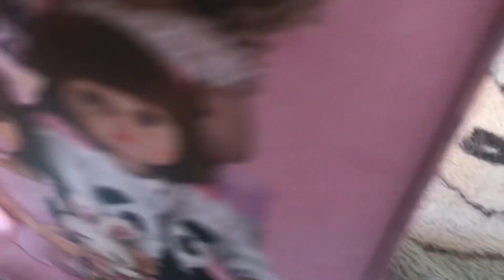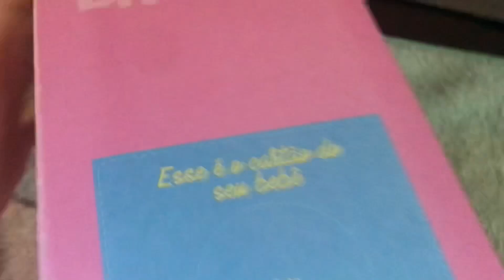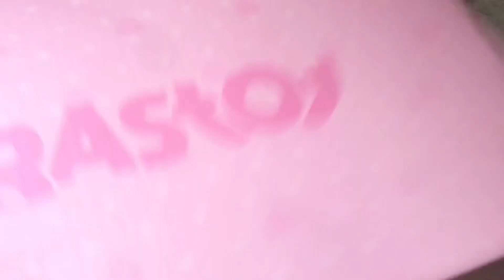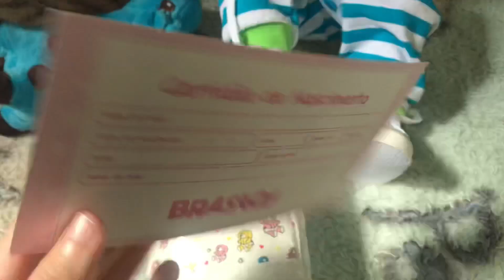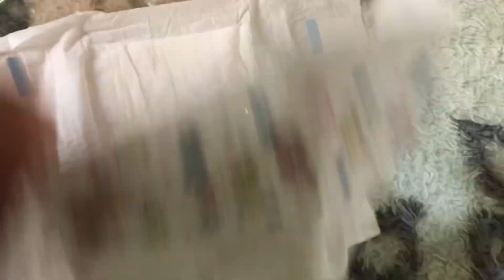Umboxing bebê reborn | chegou baby nova(o) no canal 😱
Oii meninas,espero que tenham gostado do vídeo abrindo bebê reborn,se gostou Deixe o seu like e inscreva se no canal se você é novo por aqui,ah e ativa o sininho para não perder nenhum vídeo.

Siga nosso Instagram: @forkidscanal